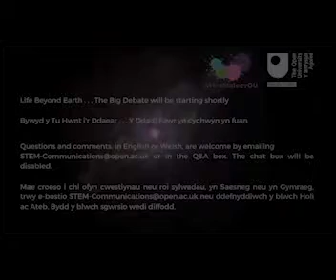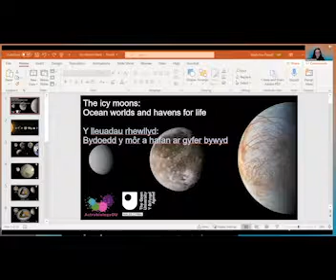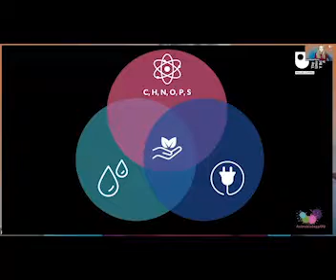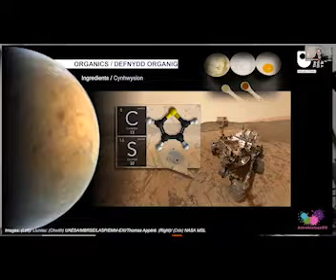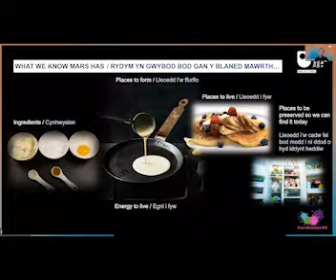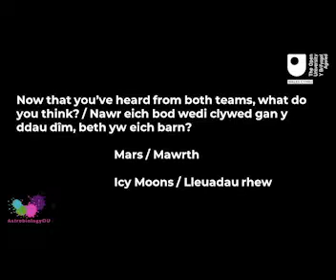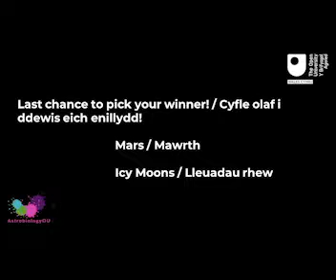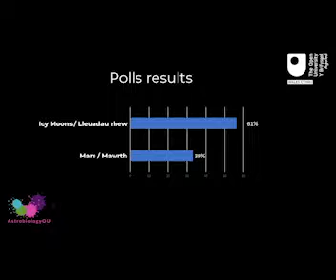Life Beyond Earth - The Big Debate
Dr Vic Pearson chairs The Big Debate about where life beyond Earth is most likely to be found. Hear from Professor Karen Olsson-Francis and Dr Mark Fox Powell arguing for icy moons and Dr Peter Fawdon and Dr Susanne Schenzer on team Mars. The audience decides who puts forward the most convincing argument but which team will be crowned champions?